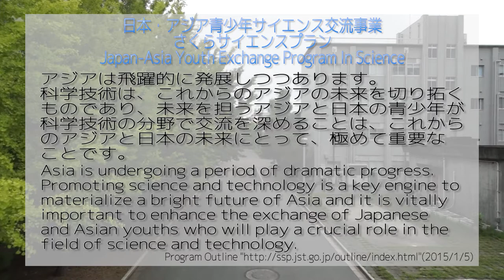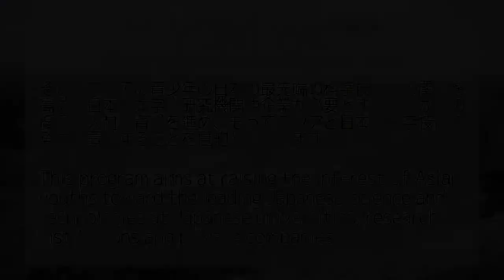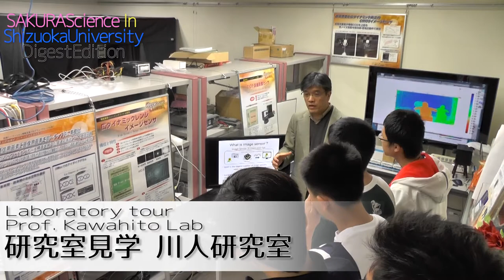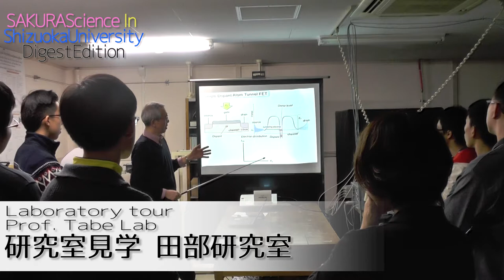日本･アジア青少年サイエンス交流事業 さくらサイエンスダイジェスト Japan-Asia Youth Exchange Program in Science SAKURA SCIENCE